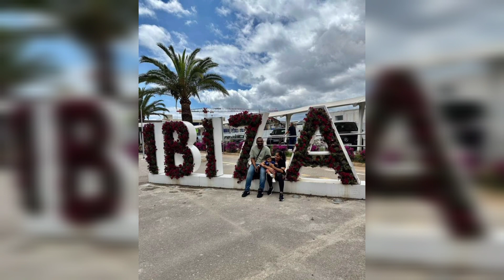ක්‍රිශාර්යාත් එක්ක ගිය ප්‍රංශ ගමන 😍❤️ /France Tour With Krisharya .Travel With Sheshadri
ක්‍රිශාර්යාත් එක්ක ගිය ප්‍රංශ ගමන / France Tour With Krisharya .travel with krisharya .travel with sheshadri .sheshadri priyasad .paris tour .ibiza spain travel .traveling